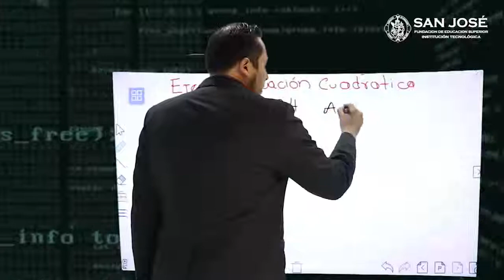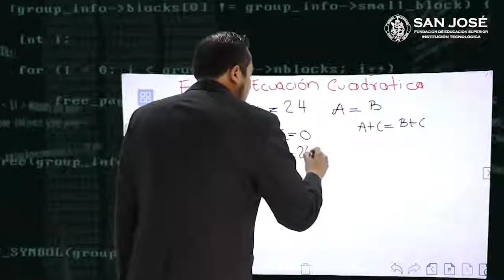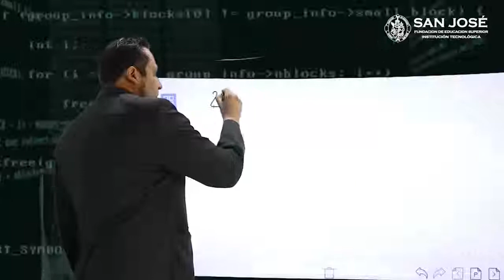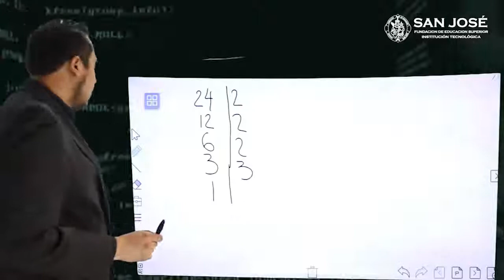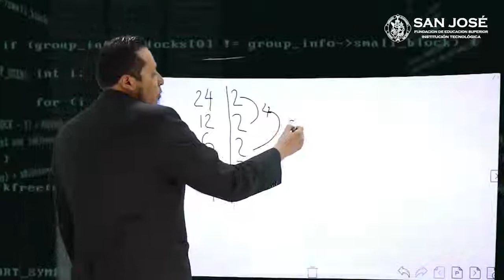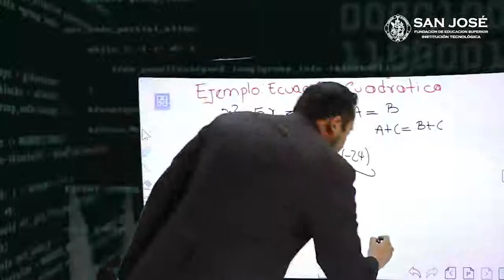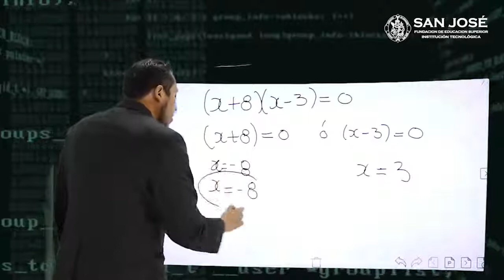Camilo Calderón Ejemplo ecuacion cuadratica